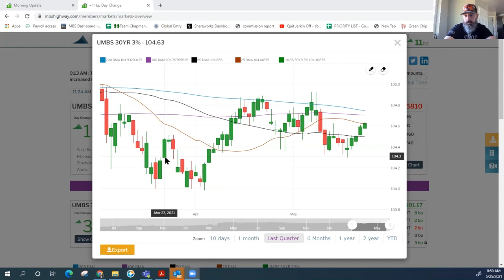Single best formula for success!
Not a zero sum game!
Created 05/25/2021

Created 00/00/2020